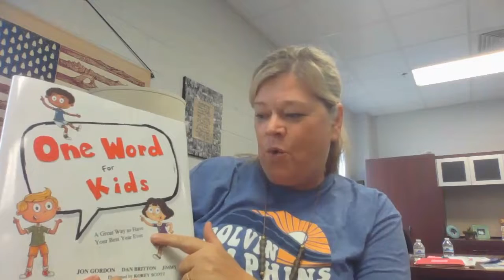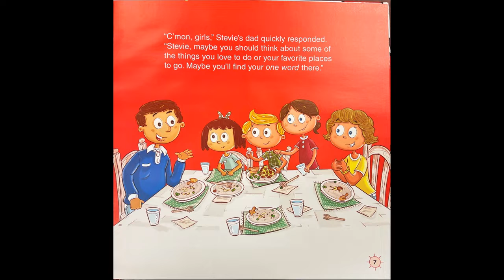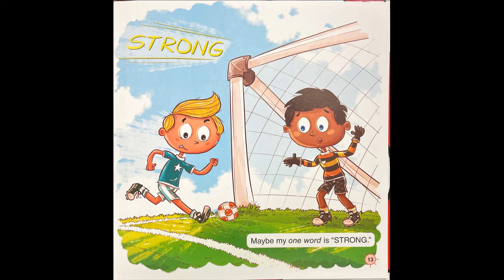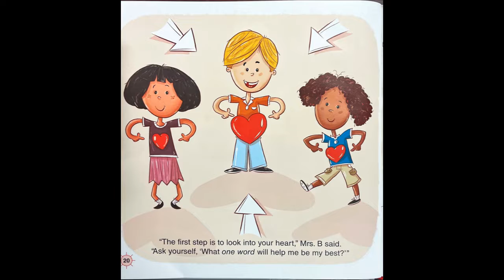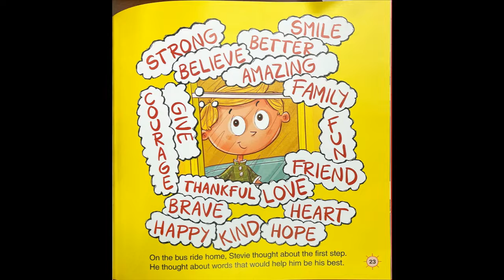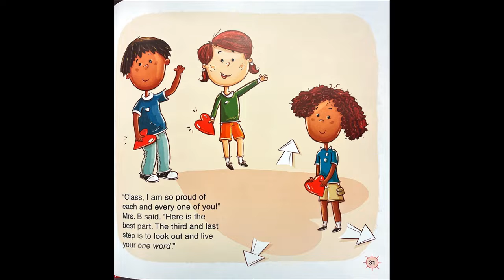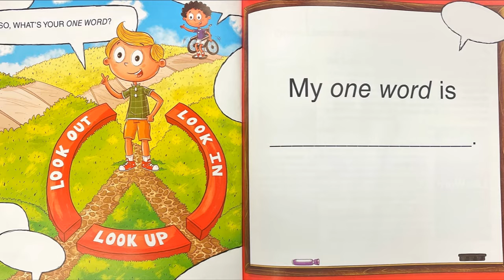One Word for Kids